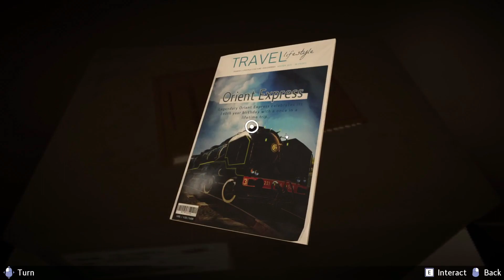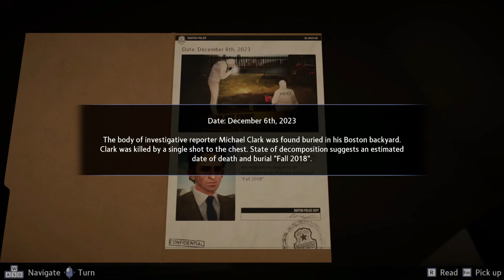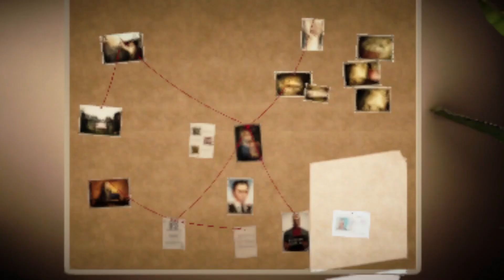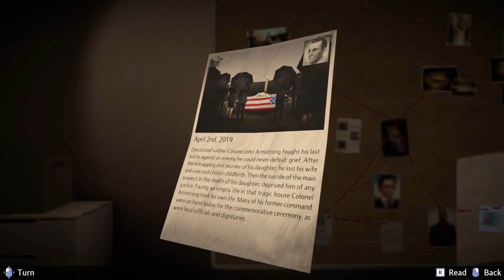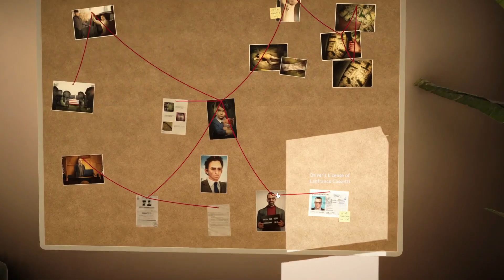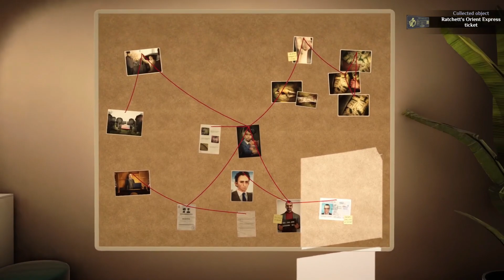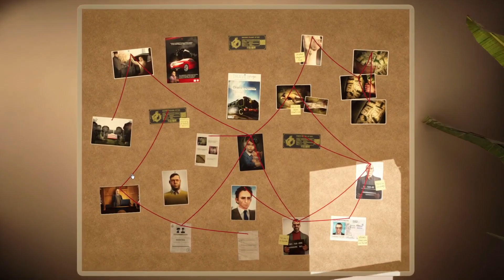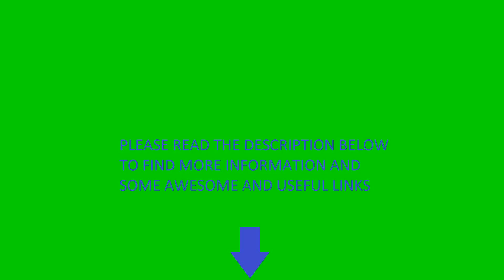Agatha Christie Poirot: Murder on the Orient Express | EP012 Joanna Locke final story chapter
Agatha Christie | Hercule Poirot: Murder on the Orient Express | EP012 Joanna Locke final story chapter

Amazon Ebooks

Agatha Christie Hercule Poirot Murder on the Orient Express
Agatha Christie Hercule Poirot Murder on the Orient
Agatha Christie Hercule Poirot Murder
Agatha Christie Hercule Poirot
Agatha Christie
Agatha Christie Murder on the Orient Express
Hercule Poirot Murder on the Orient Express
Hercule Poirot Orient Express
Agatha Christie Orient Express
Hercule Poirot
Poirot
Adventure
Gameplay
PC
Point and click
Point & click
Walkthrough
tutorial
titular
elite
titular elite
tituplays
titu
plays
titu plays
investigation
crime
puzzle
puzzle solving
solving
belgium
microids